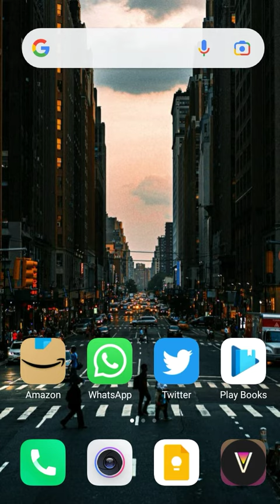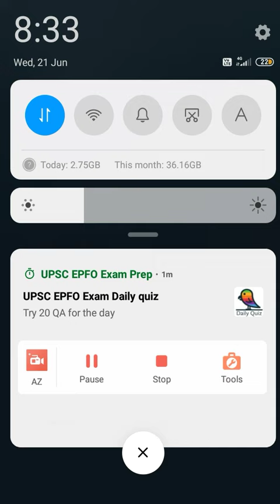Whatsapp New Feature - Silence Unknown Number Calls Auto | Whatsapp New Features Update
How To Silence Unknown Callers On WhatsApp - Major Update By WhatsApp